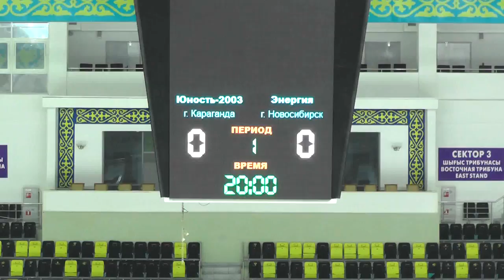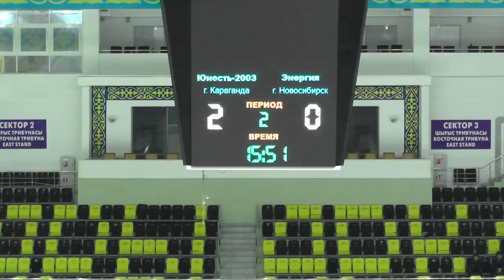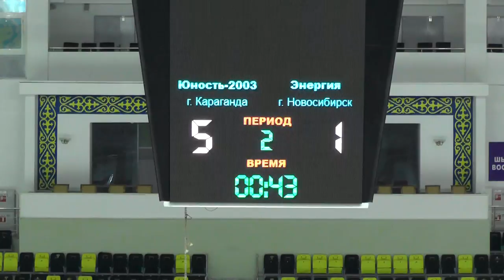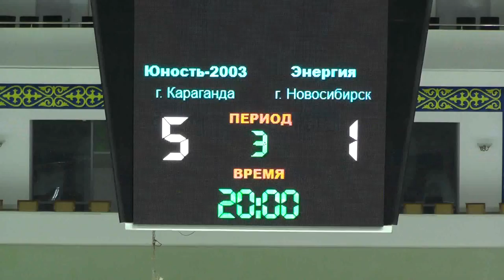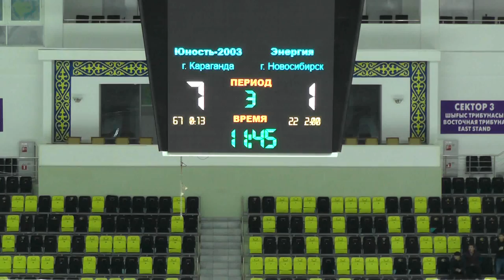20.01.18. ХК Юность 03-ХК Энергия 03 1 матч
Первенство России, зона СДВ, группа "А" Матчи в Караганде
ХК Юность 2003 Караганда-ХК Энергия 2003 Новосибирск
Прямые видео трансляции
хоккейных матчей с детских турниров,
видеоролики интересных моментов в матче.